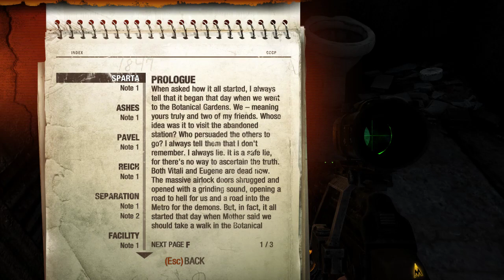Metro Last Light Redux Let's Play Walkthrough part 12